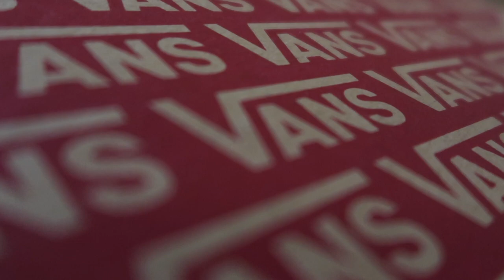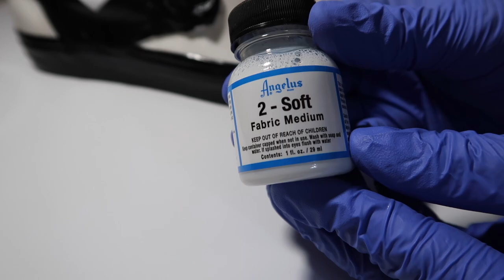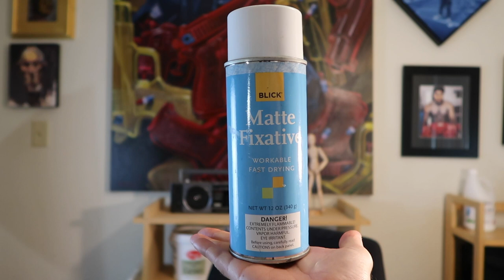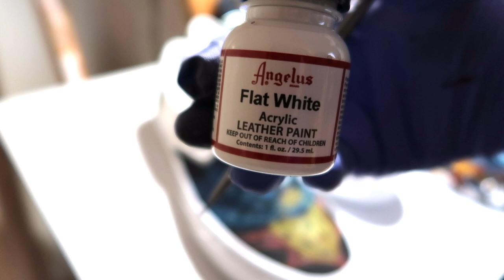Horror Classic Customs!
Custom hand painted vans slip-ons.
I am not sponsored or endorsing products used in this video.
I do not claim ownership of any of the movie clips used except for my artwork.
Movie clip cred:
Candyman
Hellraiser
Music cred:
"Chernobyl" Ihaksi
"Dark Trap Rap" by Almedin
"Beep Me 911" by ICYTWAT